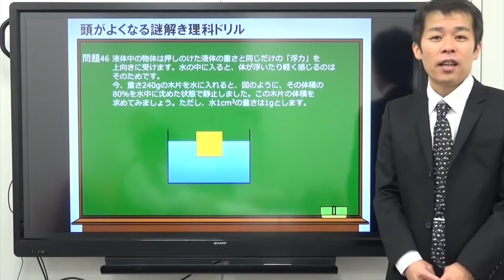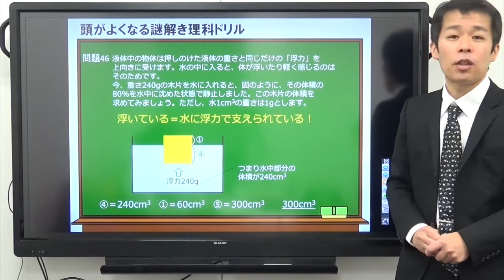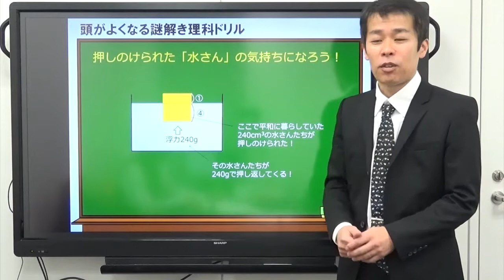「頭がよくなる 謎解き理科ドリル」問題46 浮力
「頭がよくなる　謎解き理科ドリル」
購入特典動画　『浮力』
著者本人による解説映像です。